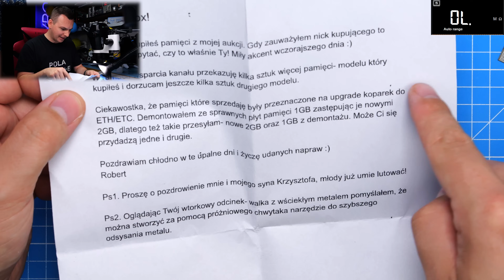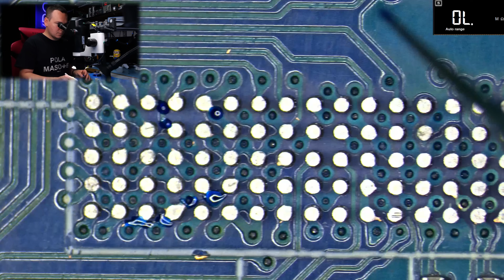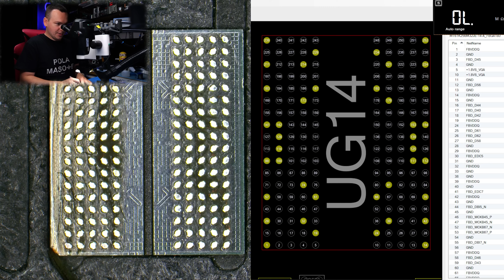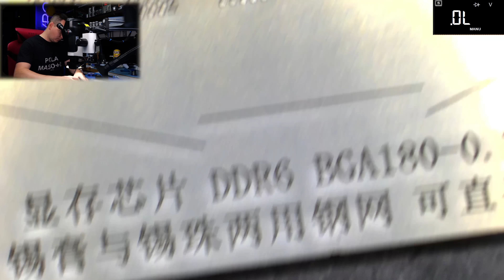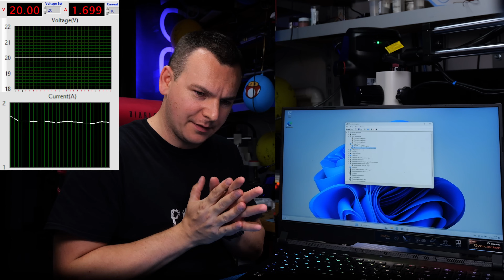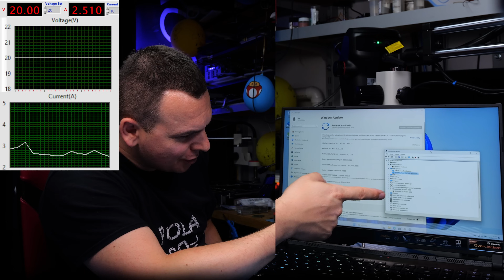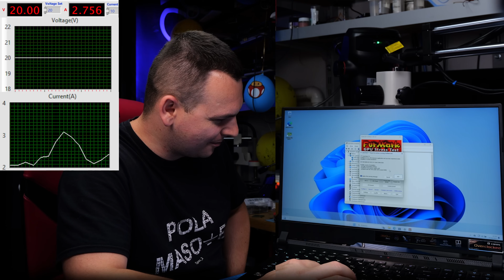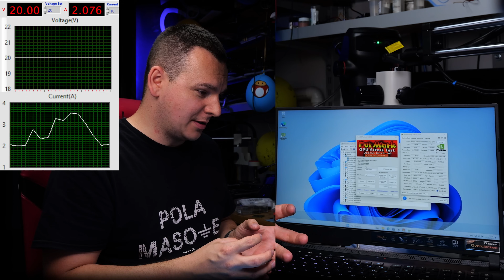NIGDY TAKIEJ NAPRAWY! Ktoś PRZYWALIŁ w Sprzęt za grube hajsy!😓😪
Użyj kodu rabatowego "WielkiElektronik" i zgarnij 13% rabatu!

Mikroskop Leica Ivesta 3 z wbudowną kamerą 4K został użyczony przez firmę Pik Instruments z Piaseczna.

Dostęp do Discorda tylko dla wspierających kanał (-).

Do napraw używam:
1. Lutownica JBC DME z rączką T245 / T210 / AM120
2. Hot Air Quick 861DE (totalny killer opłacalności)
3. Topnik Warton Future HF Rework Jelly Flux 30g
7. Mycie laminatu Cleanser PCC15
KT5    / KT6
9. Kamera 4K wbudowana w mikroskop
10. Cyna: Polski Cynel 0,5mm 1mm i podobne.